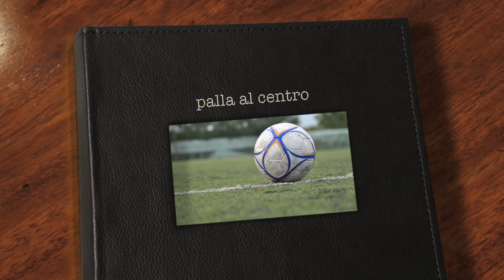Il Trofeo King Cup al Centro Sportivo Sant'Antimo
Le immagini del Trofeo King Cup 2012 - "Memorial Gennaro De Rosa" ospitato dalla Scuola Calcio Milan "Palla al Centro", presso il Centro Sportivo Sant'Antimodel Gruppo Cesaro Sport.

Centro Sportivo Sant'Antimo - 21/25 maggio 2012

1° classificato: Mariano Keller
2° classificato: San Marcellino
3° classificato: Palla al Centro